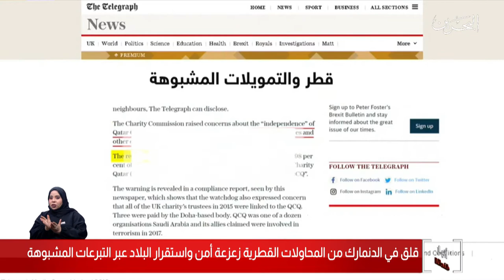البحرين مركز الأخبار : تواصل الدوحة ونظامها اتباع سياسة دعم الإرهاب وتمويله لتنفيذ أجندتها الخبيثة